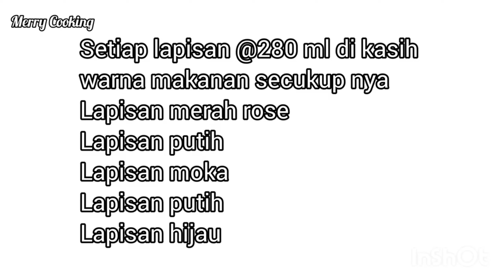4 RESEP PUDING KEKINIAN UNTUK SUGUHAN LEBARAN!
Selamat datang di youtube Merry Cooking

1. Puding Lapis Santan
Bahan :
Agar agar 2 bgks
Warna makanan merah rose, moka, hijau

2. Puding Santan Gula Merah
Bahan :
Agar Agar plain 2 bgks
Gula merah 250 gram
Santan 1300 ml
Gula 160 gram Garam
1/2 sdt

3.PUDING CENDOL SAUS GULA MERAH
Bahan saus :
Gula merah 100 gram
Air 50 ml
Daun pandan 1 lmbr

Bahan puding parut:
Agar agar plain 1 bgks
Air pandan 100 ml
Pasta pandan secukup nya

Bahan puding bening :
Gual 100 gram
Air 700 ml
Vanili 1/4 sdt

4.Puding Rainbow
Bahan :

Selamat mencoba